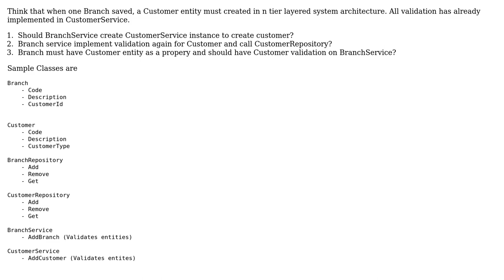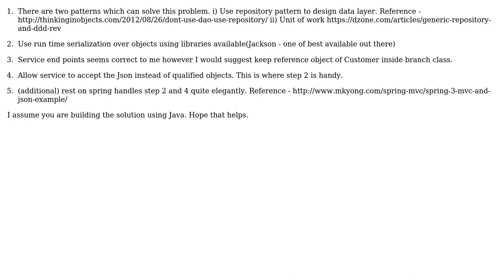Software Engineering: Save Two Different Domain Objects in One Service Call (2 Solutions!!)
Software Engineering: Save Two Different Domain Objects in One Service Call

With thanks & praise to God, and with thanks to the many people who have made this project possible! | Content (except music & images) licensed under CC BY-SA | Music | Images & others | With thanks to user hkutluay user Deepak Patil user civan and the Stack Exchange Network Trademarks are property of their respective owners. You are responsible for your own actions.